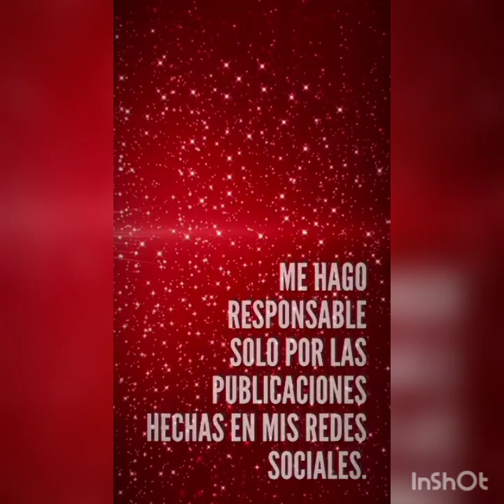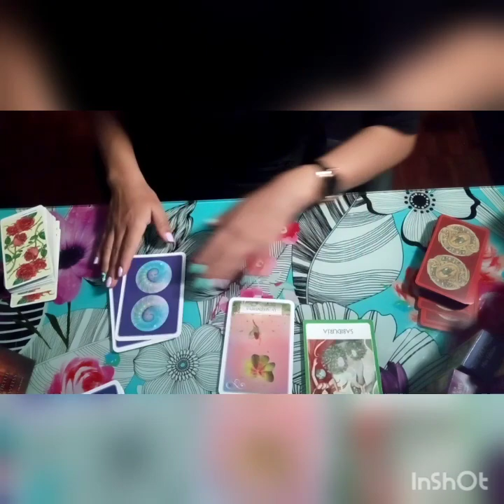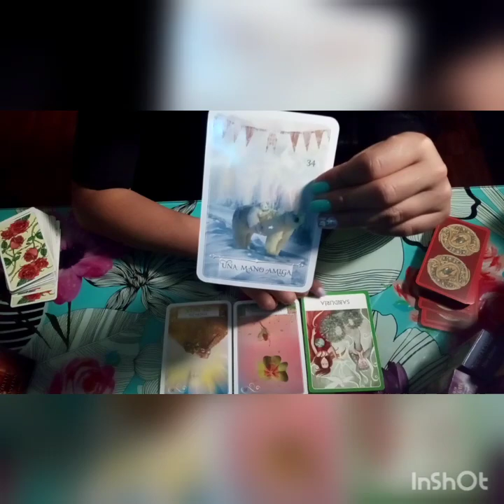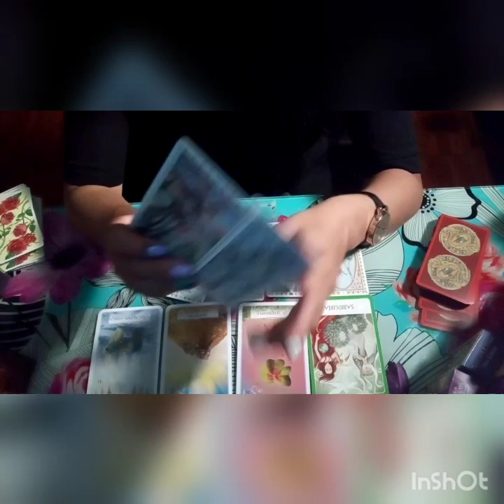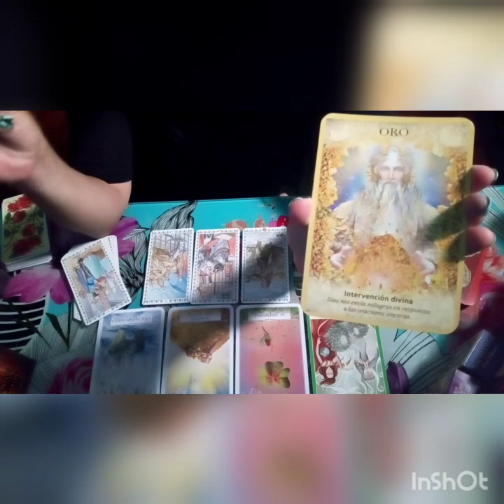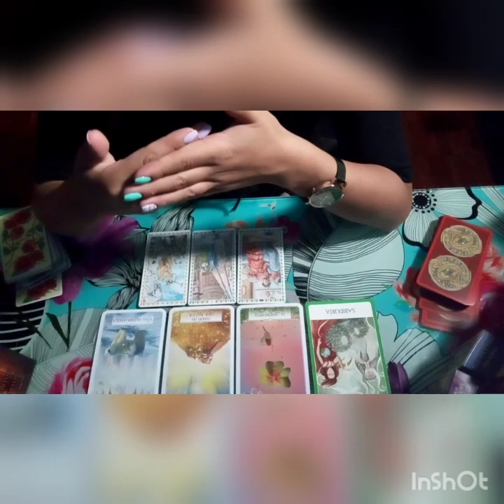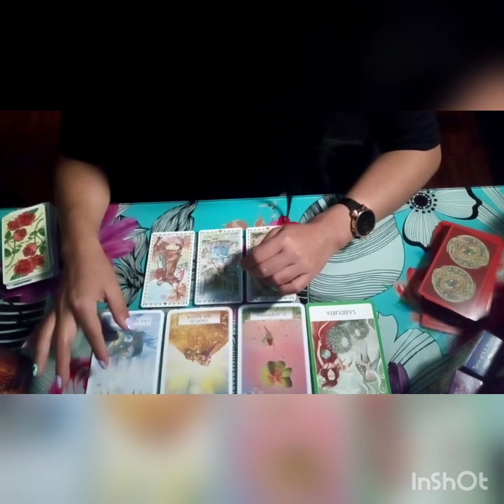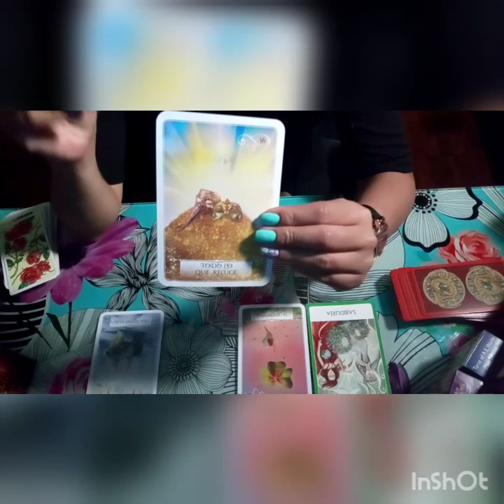Horoscopo ENERO 2021 ♎ LIBRA "SABIDURÍA"LA OBTENDRAS DESPUES DE UNA CONVERSACIÓN"😱😱😱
Horoscopo enero 2021 libra complemntalo con tu ascedente.
Buenas vibras🔮🔮🔮